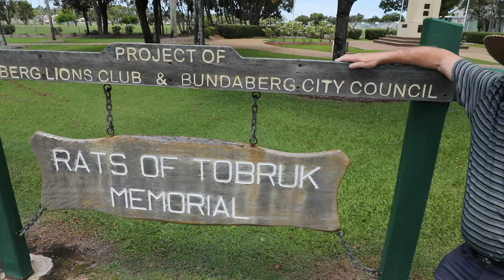Senior Citizen of the Year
Meet the Bundaberg Region's Senior Citizen of the Year, Jeff McColl, who's involved with Meals on Wheels, Lions and local cricket.